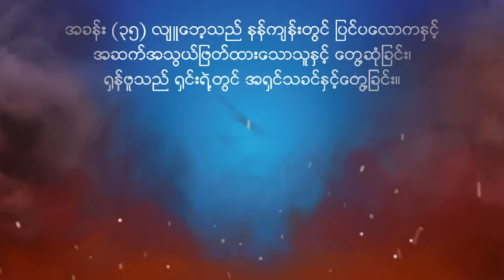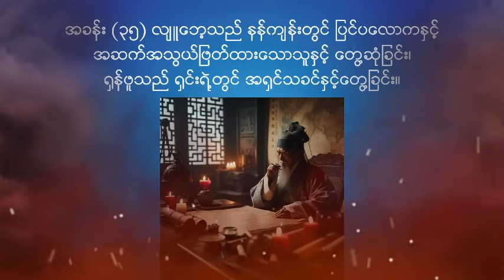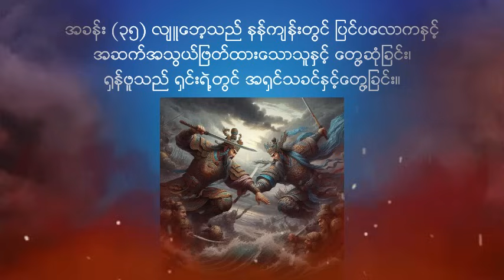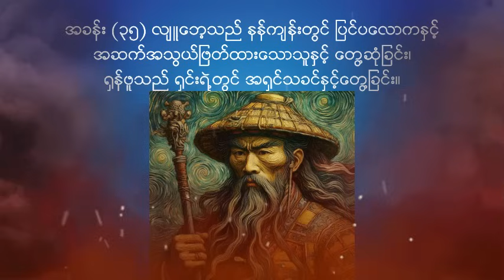သုံးနိုင်ငံခေတ် - အပိုင်း ၃၅